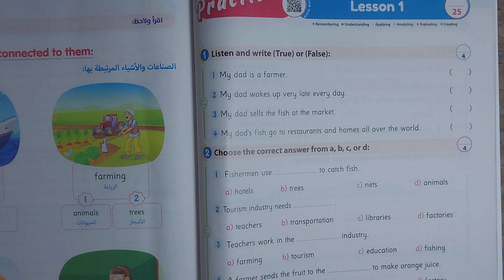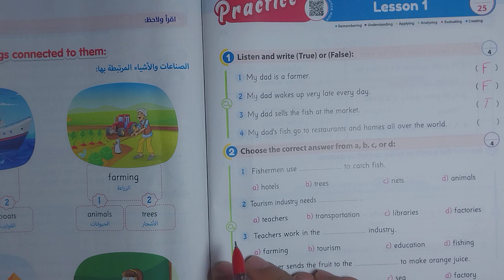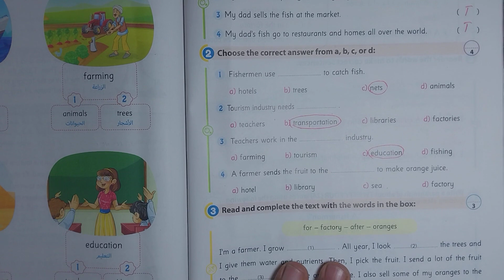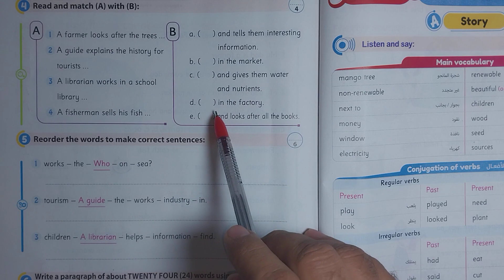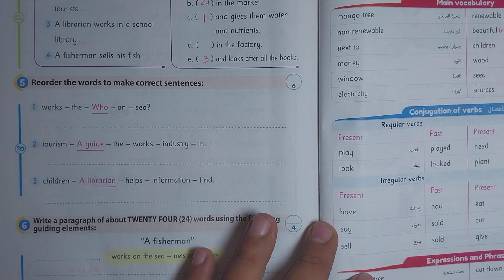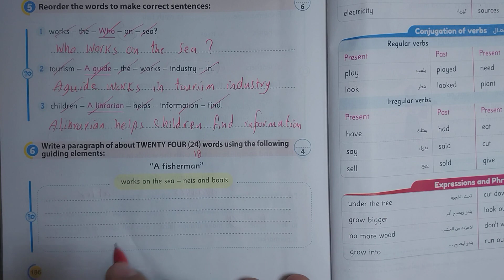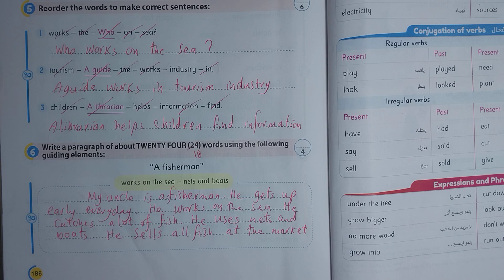حل صفحه 185_186 من كتاب الجيم/gem الصف الرابع الابتدائي الوحده الخامسه/الدرس الاول منهج جديد 2024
حل اسئله كتاب الجيم الاضواء انجليزي الصف الرابع الحل كتاب المعاصر الوحده الخامسه للصف الرابع الابتداحل وشرح كتاب الجيم gem للصف الرابع الابتدائي مستر انجليزي منهج جديد جيم انجليزي الصف الرابع الابتدائي الوحده الخامسه حل اسئله كتاب جيم الاضواء للصف الرابع الابتدائي المستر شرح كونكت فورGemالاضواء للصف الرابع الابتدائي حل تمارين الوحدة الخامسة للصف الرابع الابتدائي الممستر انجليزىحل تدريبات كتاب الجيم الاضواء الصف الرابع الابتدائكونكت 4